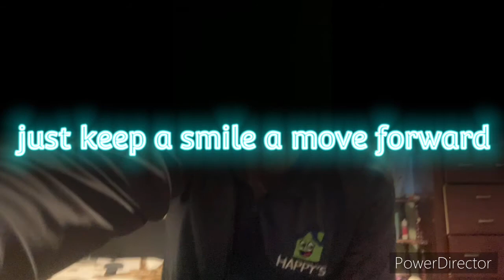i’m back guys